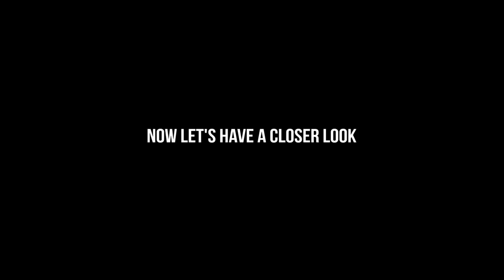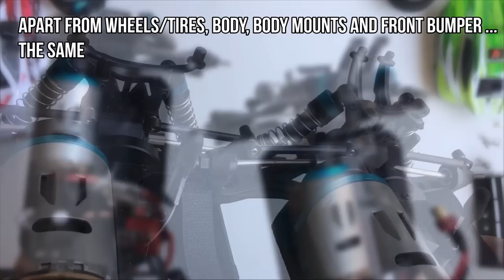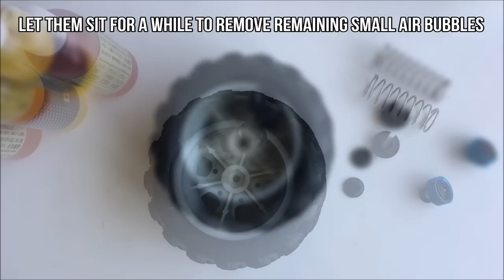WLToys A979-B vs WLToys A959-B: Comparison, Damage Report, Shock and Maintenance Tips!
The WLToys A959-B and the WLToys A979-b. Differences? Damages? Maintenance? ... and what's up with those shocks?

All items featured in this video, the WLToys A979-B (aka the Vortex Truck) the WLtoys A959-B (aka the Vortex Buggy) and the SkyRC GSM-010 Speed Meter, was provided by RCMoment, free for review and tests. I have been informed by RCMoment that they are now closed, but you can check out the WLToys A979-B 2.4G 1/18 Scale 4WD Monster Truck, the WLToys A959-B 2.4G 1/18 Scale 4WD Buggy and other RC cars and accessories at Banggood with these affiliate links:

WLtoys A959-B

WLToys A979-B

SkyRC GSM-015 GPS Speed Meter

RC Cars

Wanna see them running and working? And do they really go 70 kph/43 mph? NIB Unboxings, GPS Speed Tests and more.

In my channel you will also find RC models from Tamiya, Traxxas, HBX, WPL and other brands. GPS speed tests, tips and tricks, unboxings, running videos, tests, reviews and more.

WLToys A979-B and A959-B Out-of-the-Box Specifications:
- 4WD Shaft-Driven
- 70 KM/h max high speed
- 1/18th scale
- Double Wishbone Suspension front/rear
- Metal drive shafts front/rear
- 2.4GHz Transmitter
- 2-in-1 ESC and 2.4 Ghz Receiver
- 540 brushed motor
- Transmitter battery: 4 x 1.5V AA battery (not included)
- Car battery: 7.4V 1500mAh lithium battery (included)
- Car Battery size: 58 x 32 x 20mm (T-plug female)
- Charging time: About 120mins
- Working time: About 8mins

- Length: 250 mm
- Width: 195 mm
- Height: 118 mm
- Wheelbase: 165 mm
- Wheel diameter: 71 mm
- Wheel width: 40 mm
- Weight: 785 g

- Length: 250 mm
- Width: 180 mm
- Height: 90 mm
- Wheelbase: 165 mm
- Wheel diameter: 60 mm
- Wheel width: 27 mm
- Weight: 694 g

NordicRCVisions Statement
This video features homemade footage of my own RcCar WLToys WLToysA959 WLToysA959b WLToysA979 WLToysA979b from my personal RC collection.